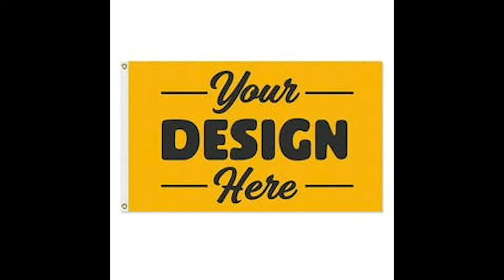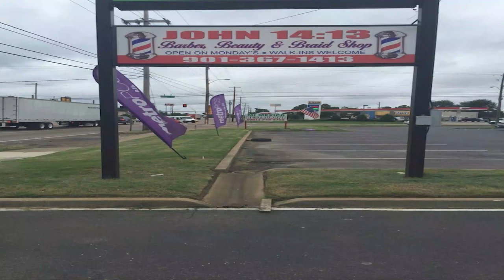VCA WRESTLING WREG-TV EPI 35 FEATURING VCA HEAVYWEIGHT CHAMPION RODNEY MACK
On this week's episode:

Cymba takes on Spidey.

Greatest on Earth compete in a non championship tag team contest against Jared "X" Rawlings & Michael Clark.

The Clarks take on Royal Flush members Tavis and Tank.